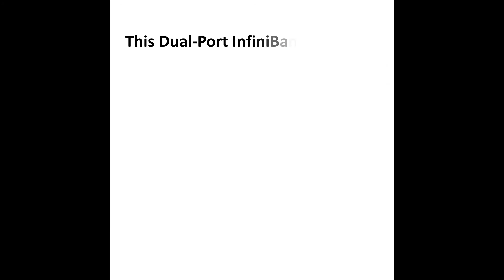MHGA28-1TC Mellanox InfiniHost III Ex Dual-Ports 10Gbps PCI Express x8 Host Channel Network Adapter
Dual-Port InfiniBand Network Adapter Card with PCI Express x8

This MHGA28-1TC Mellanox InfiniHost 10Gbps PCI Express Network Adapter Card utilize 4X MicroGigaCN InfiniBand compliant connectors for copper cables.

MHGA28-1TC Key Features:
- ROHS-R5 Compliant
- IBTA version 1.2 compatible
- PCI Express revision 1.0a compatible card
- Integrated Serializer/Deserializer (SerDes) interfaces
- PCI Express x8 (20 + 20Gb/s full duplex) interface
- Dual 10Gb/s (MHEA28-XTC and MHEA28-1TC) 4X InfiniBand Ports
- Copper InfiniBand Connectors (MicroGigaCN) with Media Detect Circuit for Optional Fiber Media Adapter